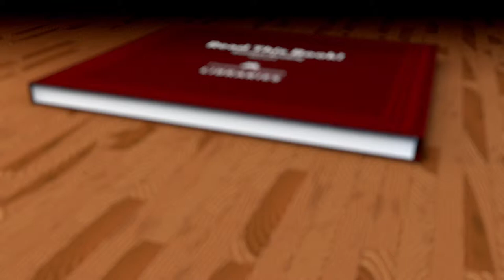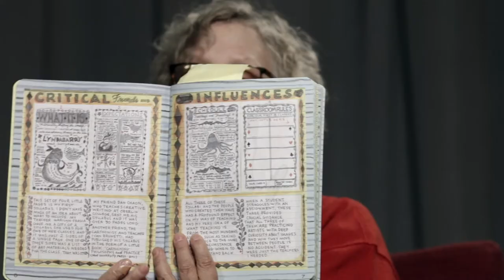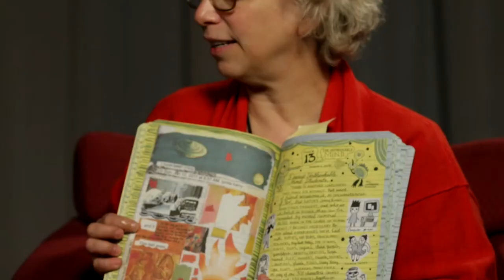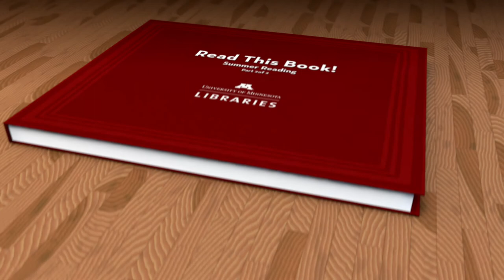Summer Reading 2015, Part 2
In this episode of "Read This Book!", University of Minnesota librarians Lisa Von Drasek, Carolyn Bishoff, and Megan Kocher provide recommendations for summer reading. They include:

“Dataclysm," by Christian Rudder, “The Language of Food," by Dan Jurafsky, and “Syllabus," by Lynda Barry.